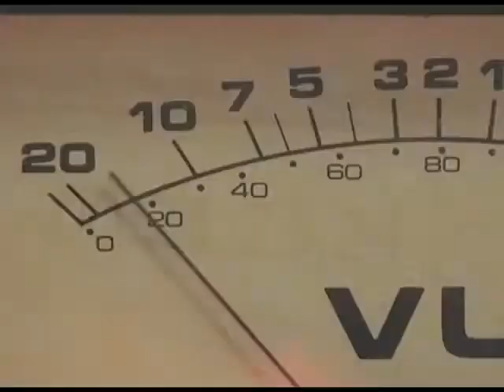TV Diskos džingl 2008